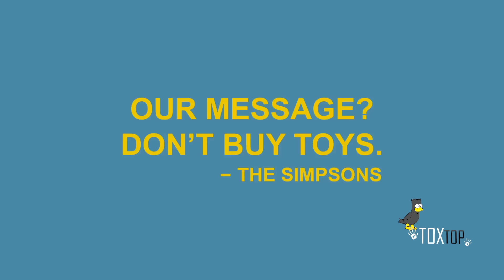Nelson se quema en el cumpleaños de Lisa | Los Simpson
No te pierdas la trilogía terrorífica anual, que incluye un espantoso vistazo a las elecciones de 2020, parodias de Pixar y Spider-Man: Un nuevo universo y un noveno cumpleaños que Lisa no puede superar.